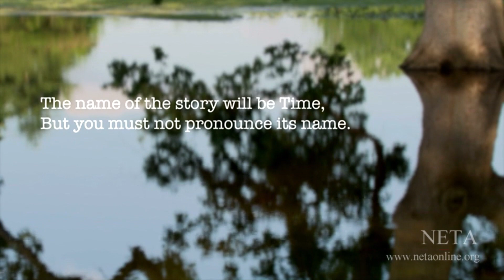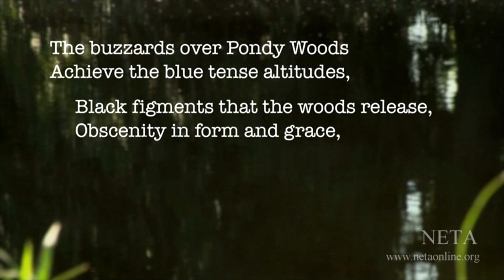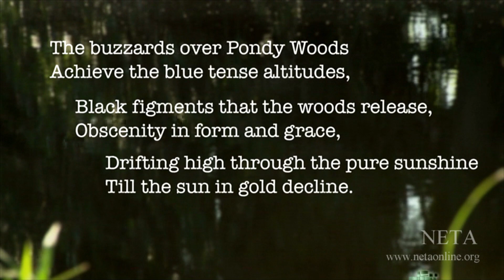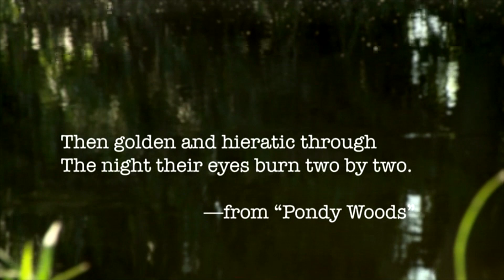FFM 1801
Description